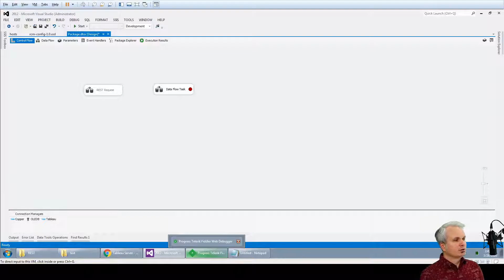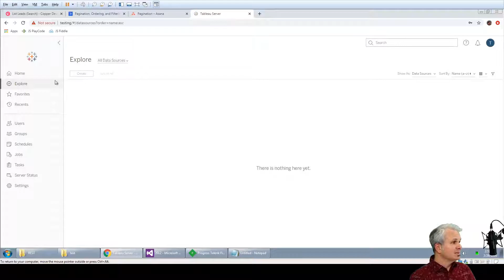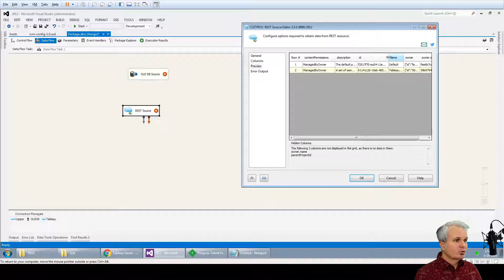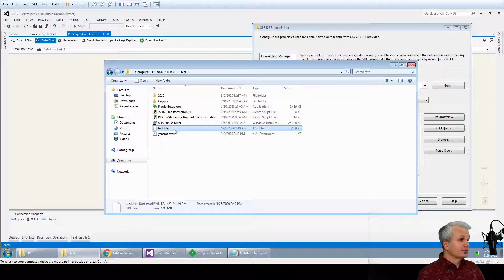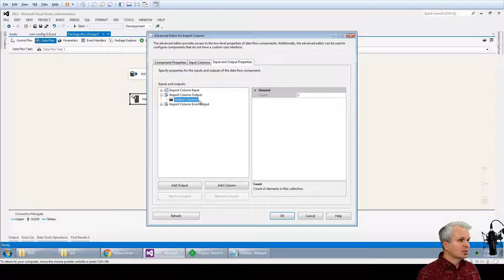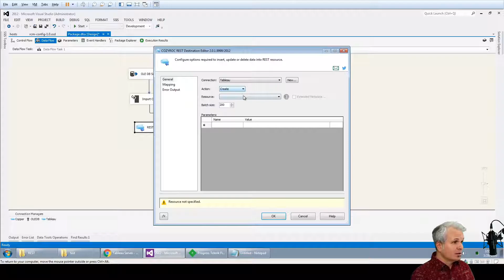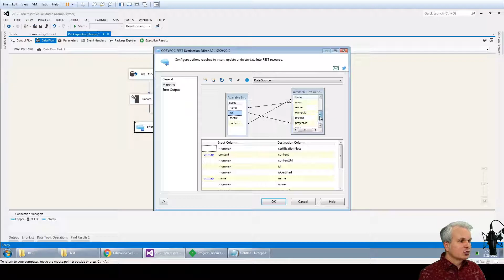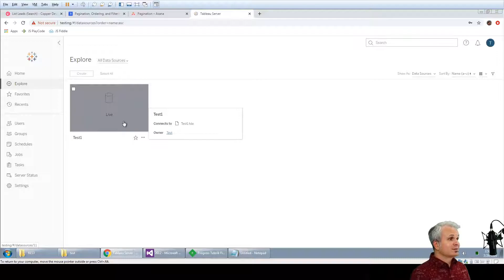Connect SQL Server to Tableau server and upload TDE file | COZYROC REST Connection manager.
How to upload Tableau data extract file TDE to Tableau server using COZYROC REST engine.

Tableau Destination component - Inserts data in Tableau TDE file.
Tableau REST connection -  Connection to a Tableau Online or on-premise server thru the REST API. You can use the connection to upload TDE files to a Tableau server.

COZYROC SSIS+ Suite is FREE for testing in your development environment.

✔️ Support for SQL Server 2005, 2008, 2012, 2014, 2016, 2017, 2019